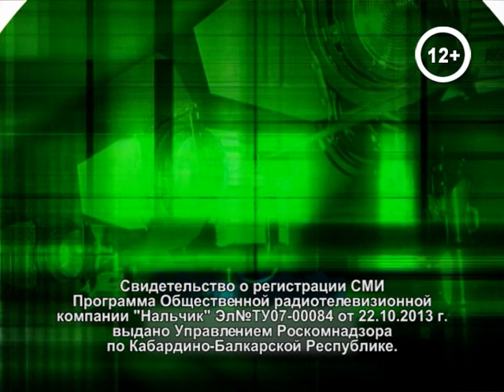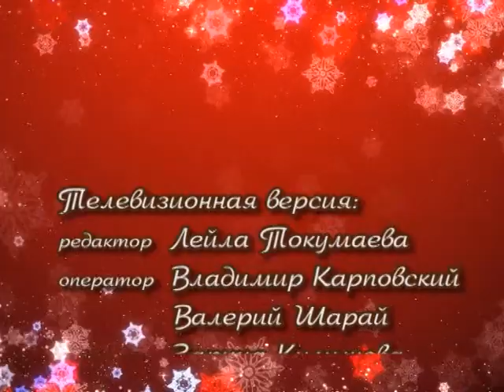Новые песни к Новому году